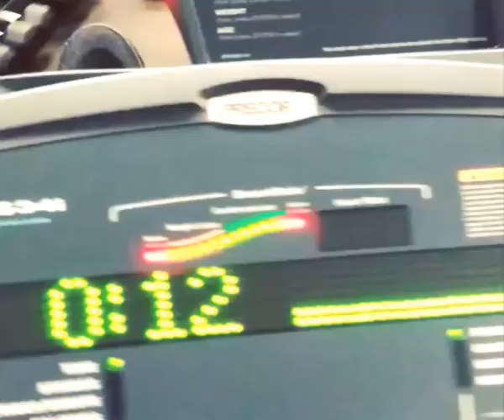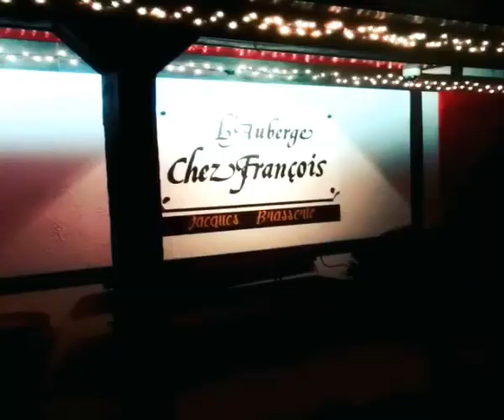Vivian HJ Cha (Kwon Yuri Cousin) Refreshing